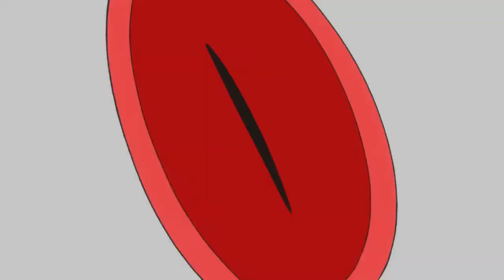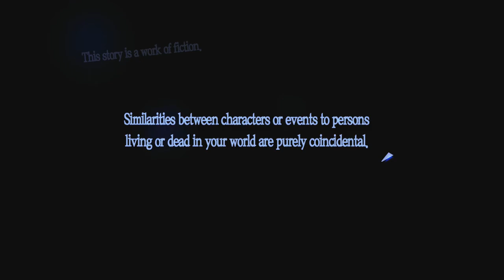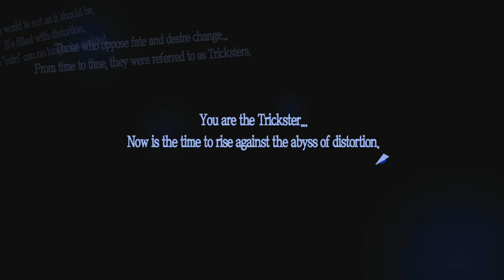Let's Play Persona 5 Ep1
Let's Play of Persona 5 on PlayStation 4.
Players: Zyphreium
Rating: M: Blood, Drug Reference, Partial Nudity, Sexual Themes, Strong Language, Violence